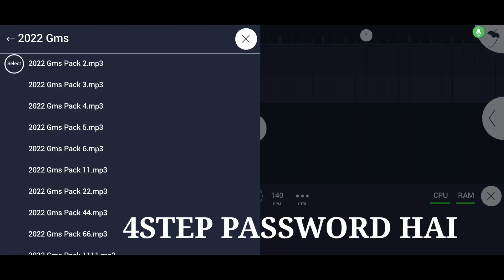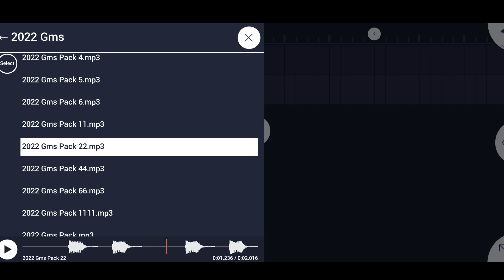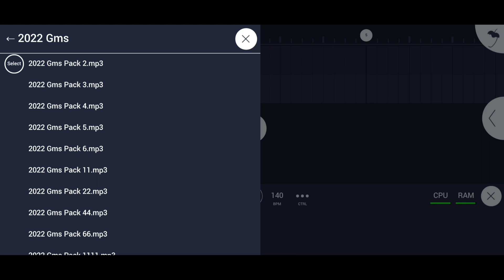2022 latest gms bassline pack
2022 latest gms bassline pack

𝑫𝒐𝒔𝒕𝒐 𝑽𝒊𝒅𝒆𝒐 𝑨𝒕𝒄𝒉𝒂 𝑳𝒂𝒈𝒂 𝑻𝒐𝒉 𝑽𝒊𝒅𝒆𝒐 𝑲𝒐 𝑬𝒌 𝑳𝒊𝒌𝒆
 𝑲𝒂𝒓 𝑫𝒆𝒏𝒂 𝑶𝒓 𝑨𝒊𝒔𝒆 𝑯𝒊 𝑵𝒆𝒘 𝑵𝒆𝒘 𝑽𝒊𝒅𝒆𝒐 𝑫𝒆𝒌𝒉𝒏𝒆 𝑲𝒆 𝑳𝒊𝒚𝒆 𝑪𝒉𝒂𝒏𝒏𝒆𝒍 𝑲𝒐 𝑺𝒖𝒃𝒔𝒄𝒓𝒊𝒃𝒆 𝑱𝒂𝒓𝒖𝒓 𝑲𝒂𝒓 𝑳𝒆𝒏𝒂 𝑶𝒓 𝑫𝒐𝒔𝒕𝒐 𝑭𝒍 𝑺𝒕𝒖𝒅𝒊𝒐 𝑴𝒐𝒃𝒊𝒍𝒆 𝑲𝒂 𝑲𝒊𝒔𝒊 𝑩𝒉𝒊 𝑻𝒂𝒓𝒂𝒉 𝑯𝒆𝒍𝒑 𝑪𝒉𝒂𝒉𝒊𝒚𝒆 𝑻𝒐𝒉 𝑴𝒖𝒋𝒆 𝑪𝒐𝒎𝒎𝒆𝒏𝒕𝒔 𝑲𝒂𝒓 𝑺𝒂𝒌𝒕𝒊 𝑯𝒐...
 ***𝐈𝐦𝐩𝐨𝐫𝐭𝐚𝐧𝐭 𝐍𝐨𝐭𝐞 *** 𝐍𝐨𝐭𝐞:- 𝐆𝐮𝐲'𝐬 𝐕𝐢𝐝𝐞𝐨 𝐊𝐨 𝐏𝐮𝐫𝐚 𝐃𝐞𝐤𝐡𝐧𝐚 𝐎𝐫 𝐋𝐢𝐤𝐞 𝐁𝐡𝐢 𝐊𝐚𝐫 𝐃𝐞𝐧𝐚 𝐎𝐫 𝐀𝐚𝐩𝐤𝐢 𝐉𝐨 𝐏𝐫𝐨𝐛𝐥𝐞𝐦 𝐇𝐨 𝐖𝐨 𝐂𝐨𝐦𝐦𝐞𝐧𝐭 𝐊𝐚𝐫 𝐃𝐞𝐧𝐚...